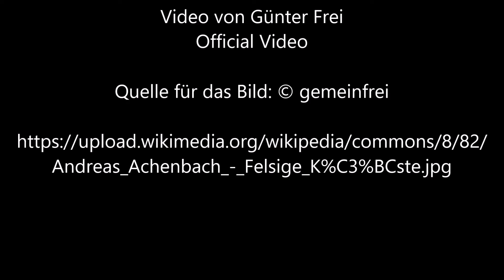Felsige Küste von Andreas Achenbach - Video von Günter Frei (Official Video)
Andreas Achenbach malte dieses Bild  cirka 1835  in Öl auf Leinwand im Format  48,5  x 63  cm.

Felsige Küste  von Andreas Achenbach

“    Artist
Andreas Achenbach  (1815–1910) Blue pencil.svg wikidata:Q76416
 Andreas Achenbach: Surf on a Rocky Coast
Title
Surf on a Rocky Coast
Dimensions  height: 48.5 cm (19 in); width: 63 cm (24.8 in)
Collection
Hamburger Kunsthalle  Blue pencil.svg wikidata:Q169542
Accession number
1304
References  Bildindex der Kunst und Architektur, object 20145942
Source/Photographer  The Bridgeman Art Library, Object 204876      “